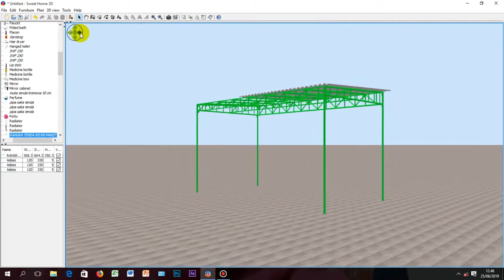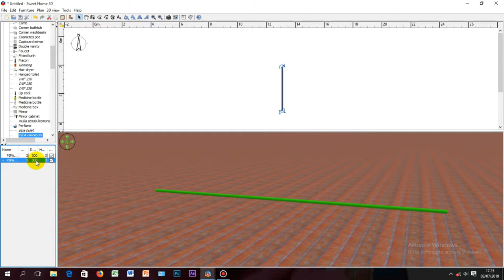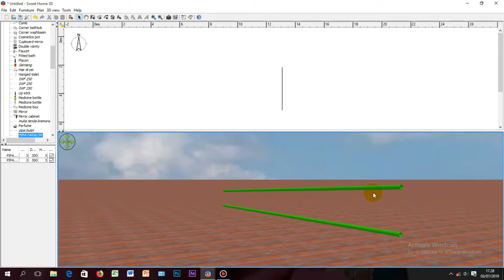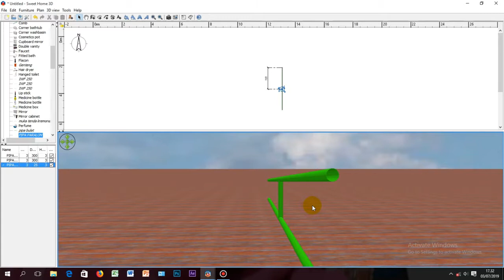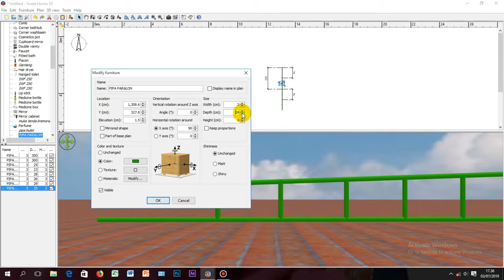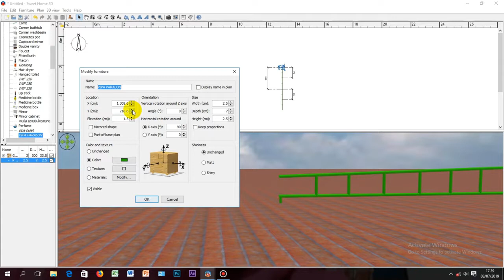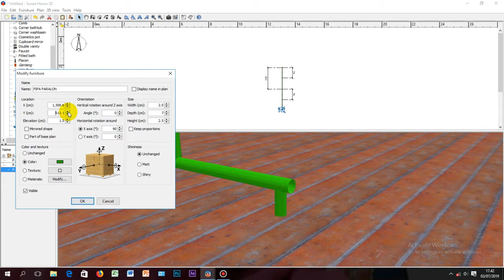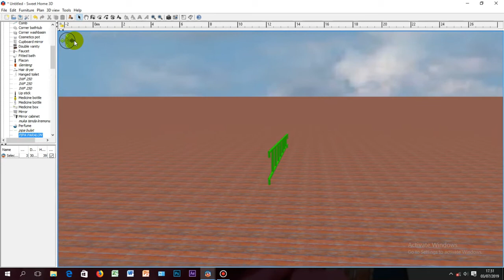Cara Membuat Tenda 3 Dimensi Part 2 Tutorial Sweet Home 3D / Build Tent 3D use Sh3d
Tutorial Sweet Home 3D tentang cara membuat tenda 3 dimensi. Tutorial membuat Tenda ini sangat bermanfaat bagi anda yang sedang mendalami desain rumah 3 dimensi menggunakan software Sweet Home 3D atau sh3d.
Build Tent 3D use Sweet Home 3D